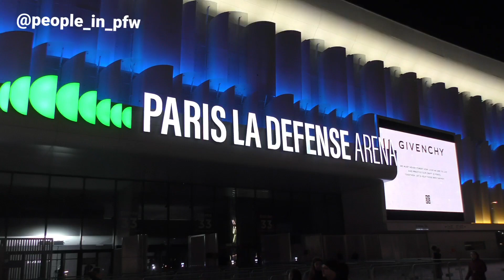Paris Jackson - Givenchy Fall Winter 22/23 fashion show in Paris - 06.03.2022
The American singer Paris Jackson (daughter of Michael Jackson) attending the Givenchy Fall Winter 2022/2023 fashion show in Paris, March 6th 2022.